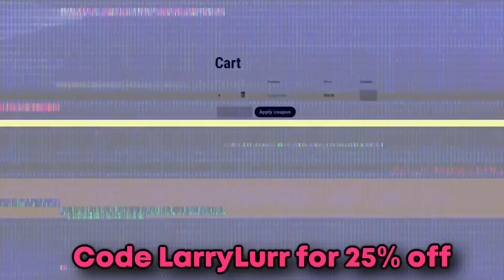Box Kazuya Needs to Be BANNED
Follow Nito!